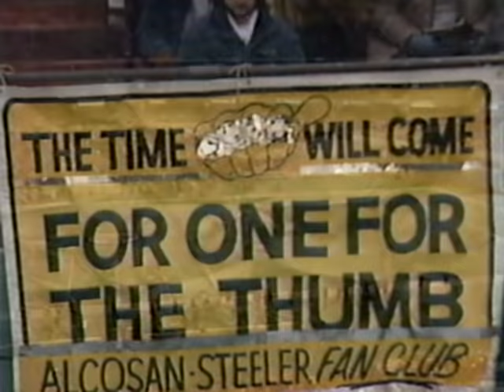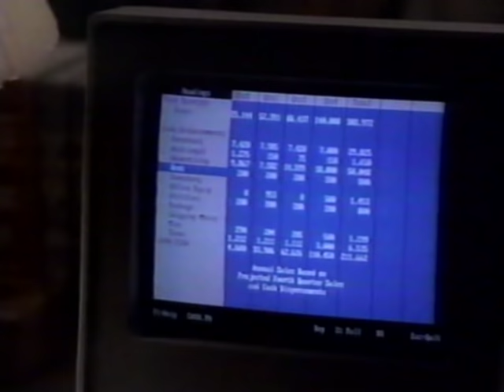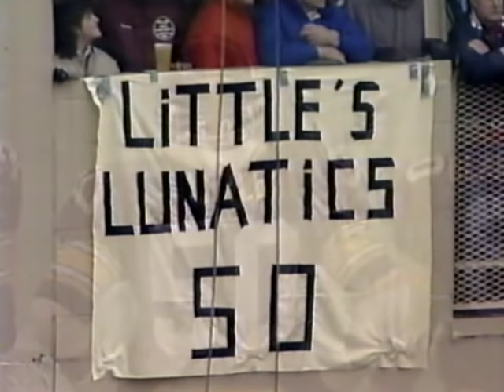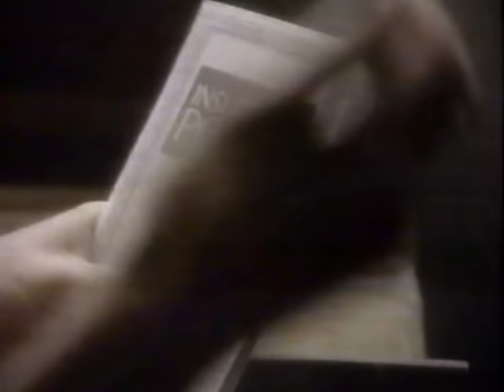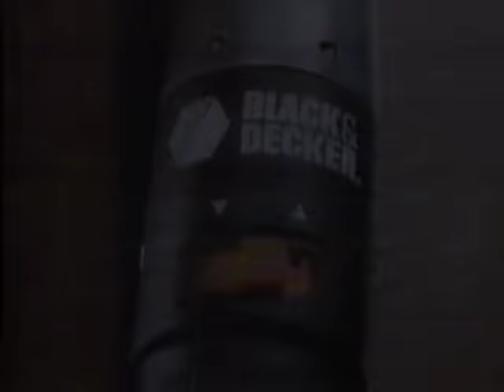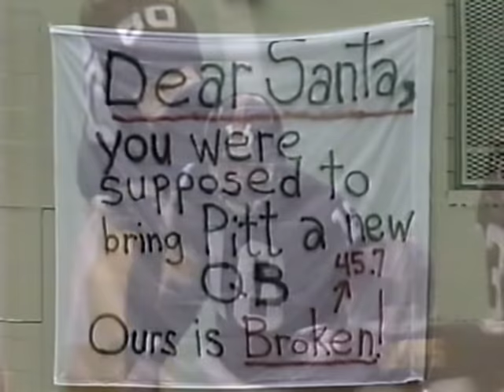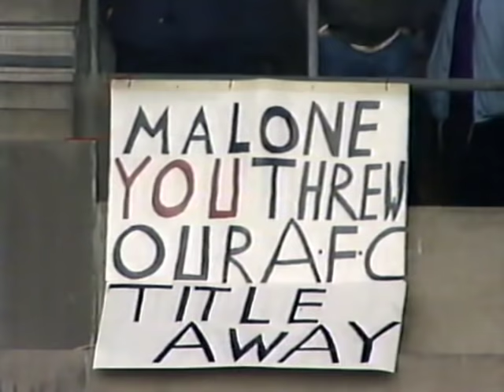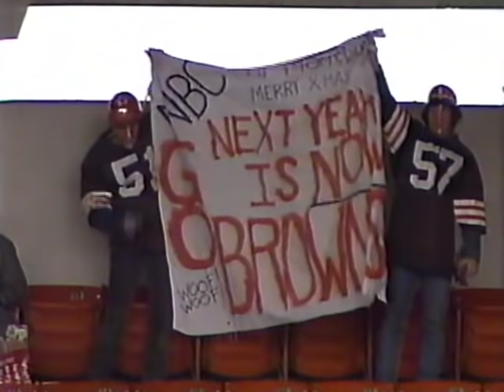1987 Cleveland Browns at Pittsburgh Steelers Week 16 Football Game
Cleveland Browns at Pittsburgh Steelers played on December 26, 1987.